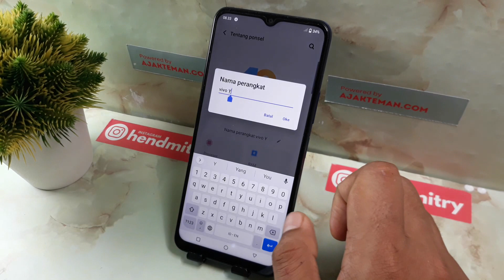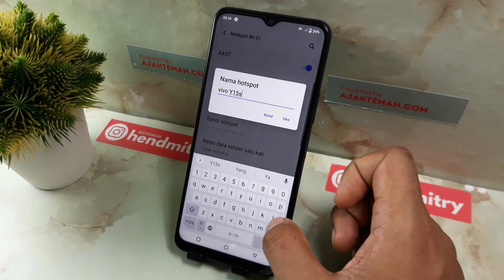Cara Mengganti Nama Wifi di Hp Vivo